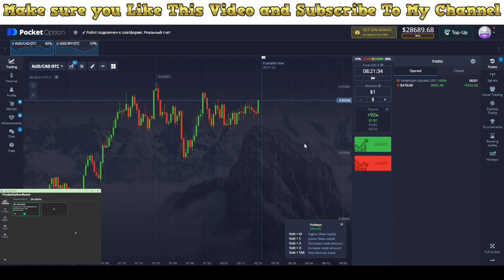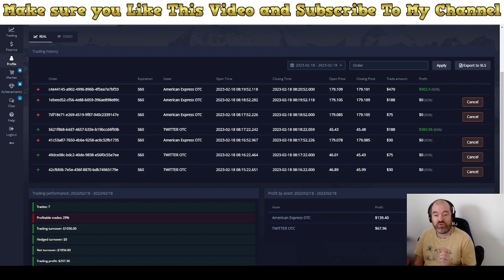Best Binary Options Robot Chat GPT Bot Alpha Master